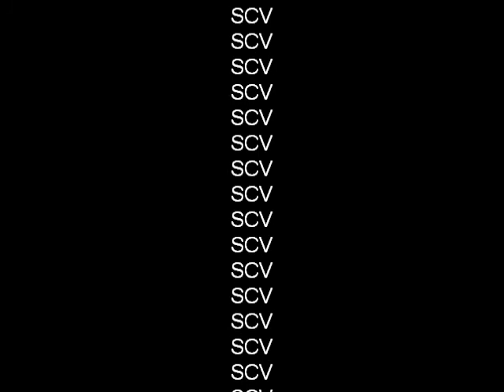Starcraft2 Nuclear Launch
Starcraft 2 some nuclear missiles. Music by Slayer.